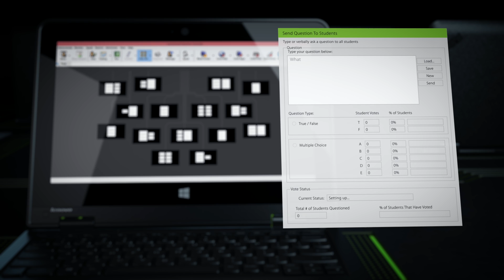Think Innovation Minute: LanSchool Software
LanSchool is an industry leading software solution from Lenovo for education. It enables teachers and students to interact in a more efficient manner. Future proof education. Only on a ThinkPad.